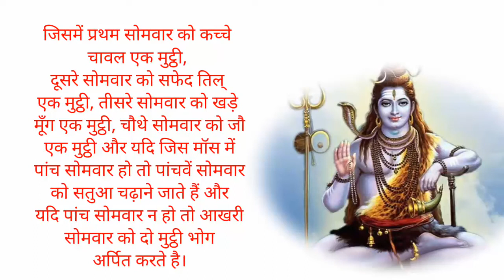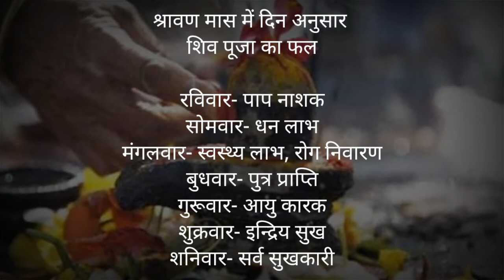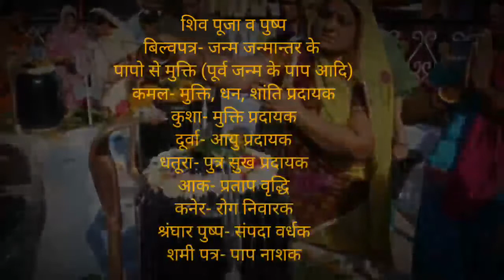sawan 2020 : श्रावण मास में ऐसे करें शिव की पूजा | Sawan Somvar aise kare shiv pooja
💥 Join Google Plus:
💻Amazon Store